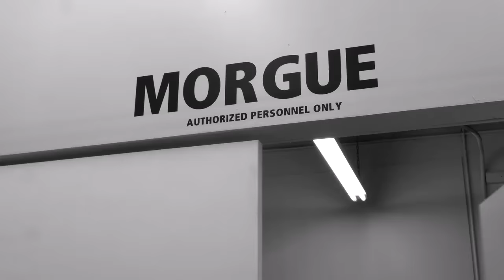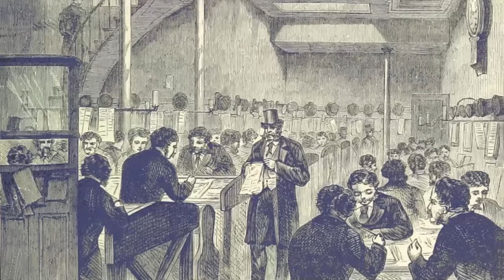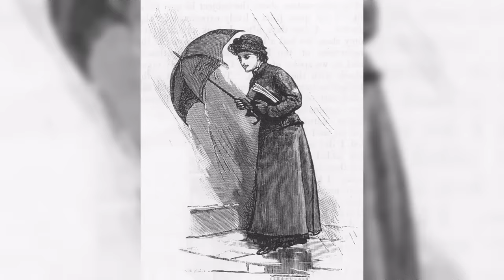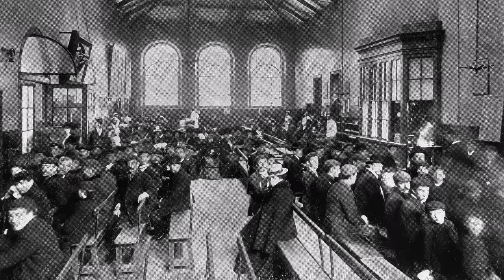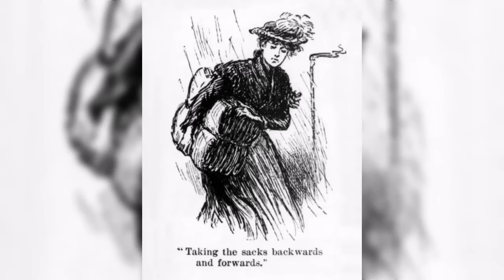The Brutal Reality of 1800s Homeworking (Working to Death in a Victorian House)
Victorian women worked dangerous jobs that often ended in an early grave. Pay was often insufficient to feed yourself and pay for your lodgings and you faced a stark choice – work all the hours of the day or turn to crime. Many worked and lived crowded with family or lodgers to pay the rent and buy food. Find out, in this first-hand account by a Victorian journalist who went to live in a house with a poor family, what the daily struggle of life was like labouring to make sacks - a dangerous and monotonous job that reflected the drudgery of their lives, left them penniless and with a future that ended in the workhouse.

CC BY - Halfpenny dinners for poor children in East London, Specimens from Mr Punch's industrial exhibition of 1840, The London hospital Whitechapel receiving day for patients, Waiting room St. Bartholomew's hospital, The sweating system by Wellcome Collection; Close -up pouring sweetened condensed milk by Videezy.com